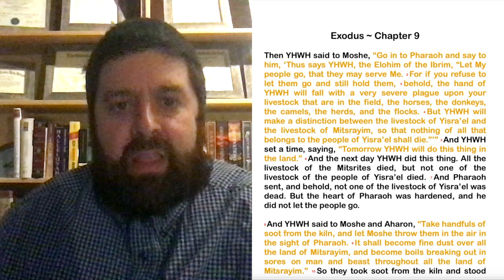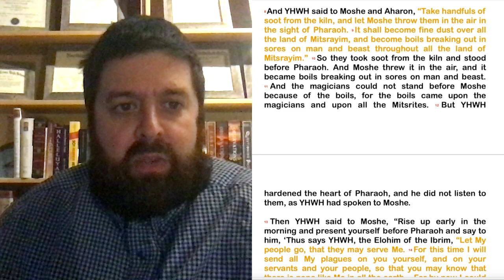Exodus ~ Chapter 9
Then YHWH said to Moshe, “Go in to Pharaoh and say to him, ‘Thus says YHWH, the Elohim of the Ibrim, “Let My people go, that they may serve Me. 2 For if you refuse to let them go and still hold them, 3 behold, the hand of YHWH will fall with a very severe plague upon your livestock that are in the field, the horses, the donkeys, the camels, the herds, and the flocks. 4 But YHWH will make a distinction between the livestock of Yisra’el and the livestock of Mitsrayim, so that nothing of all that belongs to the people of Yisra’el shall die.”’” 5 And YHWH set a time, saying, “Tomorrow YHWH will do this thing in the land.” 6 And the next day YHWH did this thing. All the livestock of the Mitsrites died, but not one of the livestock of the people of Yisra’el died. 7 And Pharaoh sent, and behold, not one of the livestock of Yisra’el was dead. But the heart of Pharaoh was hardened, and he did not let the people go.

8 And YHWH said to Moshe and Aharon, “Take handfuls of soot from the kiln, and let Moshe throw them in the air in the sight of Pharaoh. 9 It shall become fine dust over all the land of Mitsrayim, and become boils breaking out in sores on man and beast throughout all the land of Mitsrayim.” 10 So they took soot from the kiln and stood before Pharaoh. And Moshe threw it in the air, and it became boils breaking out in sores on man and beast. 11 And the magicians could not stand before Moshe because of the boils, for the boils came upon the magicians and upon all the Mitsrites. 12 But YHWH hardened the heart of Pharaoh, and he did not listen to them, as YHWH had spoken to Moshe.

13 Then YHWH said to Moshe, “Rise up early in the morning and present yourself before Pharaoh and say to him, ‘Thus says YHWH, the Elohim of the Ibrim, “Let My people go, that they may serve Me. 14 For this time I will send all My plagues on you yourself, and on your servants and your people, so that you may know that there is none like Me in all the earth. 15 For by now I could have put out My hand and struck you and your people with pestilence, and you would have been cut off from the earth. 16 But for this purpose I have raised you up, to show you My power, so that My name may be proclaimed in all the earth. 17 You are still exalting yourself against My people and will not let them go. 18 Behold, about this time tomorrow I will cause very heavy hail to fall, such as never has been in Mitsrayim from the day it was founded until now. 19 Now therefore send, get your livestock and all that you have in the field into safe shelter, for every man and beast that is in the field and is not brought home will die when the hail falls on them.”’” 20 Then whoever feared the word of YHWH among the servants of Pharaoh hurried his slaves and his livestock into the houses, 21 but whoever did not pay attention to the word of YHWH left his slaves and his livestock in the field.

22 Then YHWH said to Moshe, “Stretch out your hand toward the shamayim, so that there may be hail in all the land of Mitsrayim, on man and beast and every plant of the field, in the land of Mitsrayim.” 23 Then Moshe stretched out his staff toward the shamayim, and YHWH sent thunder and hail, and fire ran down to the earth. And YHWH rained hail upon the land of Mitsrayim. 24 There was hail and fire flashing continually in the midst of the hail, very heavy hail, such as had never been in all the land of Mitsrayim since it became a nation. 25 The hail struck down everything that was in the field in all the land of Mitsrayim, both man and beast. And the hail struck down every plant of the field and broke every tree of the field. 26 Only in the land of Goshen, where the people of Yisra’el were, was there no hail.

27 Then Pharaoh sent and called Moshe and Aharon and said to them, “This time I have sinned; YHWH is in the right, and I and my people are in the wrong. 28 Plead with YHWH, for there has been enough of Elohim’s thunder and hail. I will let you go, and you shall stay no longer.” 29 Moshe said to him, “As soon as I have gone out of the city, I will stretch out my hands to YHWH. The thunder will cease, and there will be no more hail, so that you may know that the earth is YHWH’s. 30 But as for you and your servants, I know that you do not yet fear YHWH Elohim.” 31 (The flax and the barley were struck down, for the barley was in the ear and the flax was in bud. 32 But the wheat and the emmer were not struck down, for they are late in coming up.) 33 So Moshe went out of the city from Pharaoh and stretched out his hands to YHWH, and the thunder and the hail ceased, and the rain no longer poured upon the earth. 34 But when Pharaoh saw that the rain and the hail and the thunder had ceased, he sinned yet again and hardened his heart, he and his servants. 35 So the heart of Pharaoh was hardened, and he did not let the people of Yisra’el go, just as YHWH had spoken through Moshe.